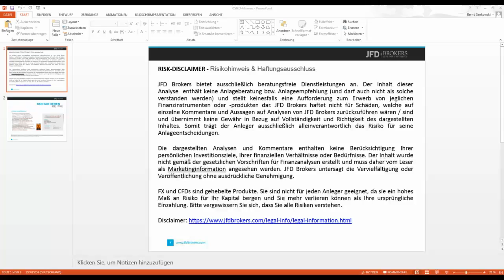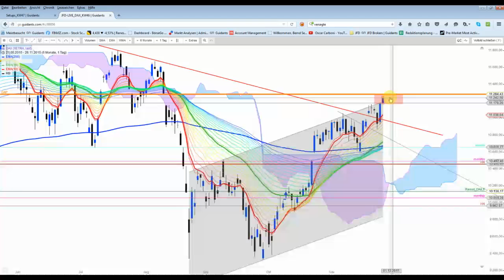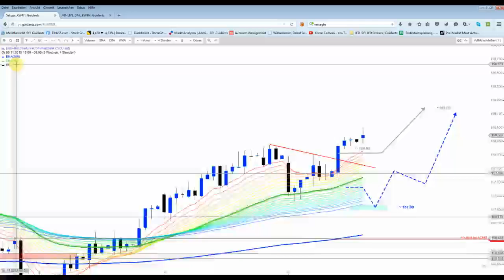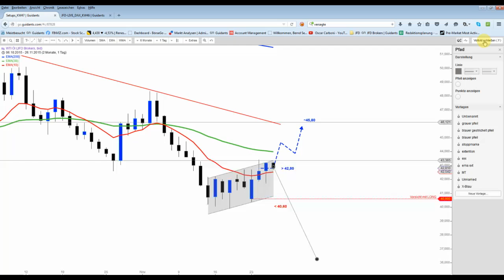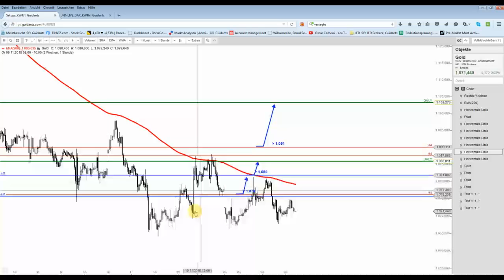DAX - Wochenkursziel(e) abgearbeitet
In der Wochenanalyse wurde ein Rücklauf auf 10.900 Punkte für möglich gehalten.